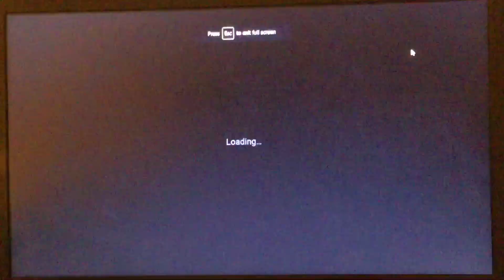Spongebob theme song paint version 1999 Created By Me